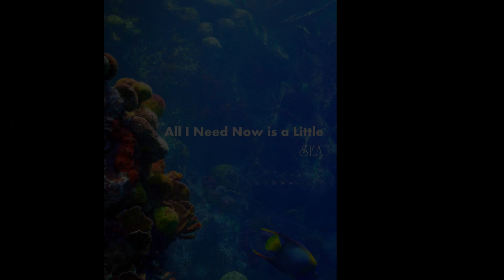Boston Aquarium April 2016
We had a request this vacation to go to the Boston Aquarium. It had been a long time since I had been there. So of course I took  a few photos of the little fishys and penguins then Saturday we were listening to our old records on our old Sanoya player I recorded some of the music so here you go hehe